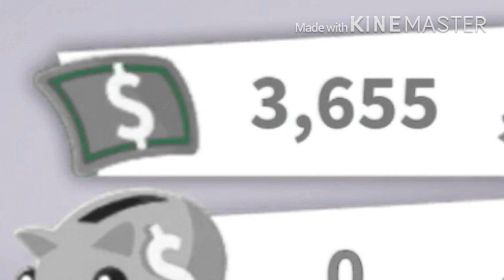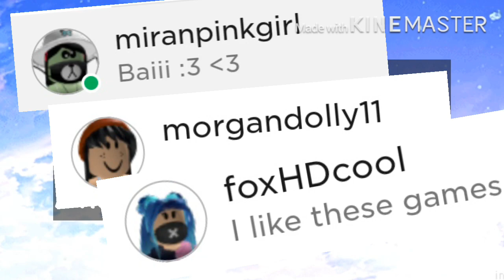♡Hatching 10 cracked eggs in adopt me (shocking :0)♡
❀can ι ғrιend yoυ ιn roвloх?❀ •nυ ѕowwy, only ιғ ι geт тo ĸnow yoυ•
❀wнaтѕ yoυr ѕocιal мedιa?❀ •ι only нave ѕnapcнaт мy υѕer: Ѕally batawi•
❀wнen are yoυ goιng тo do a voιce reveal?❀ •ι already dιd ιn тнe vιdeo : мy peт parт 2•
❀wнen are yoυ goιng тo do a ғace reveal?❀ •1ĸ ѕυвѕcrιвerѕ•
❀wнaтѕ yoυr real naмe?❀ •ѕally вaтawι•
•✾тнιѕ cнannel ιѕ all aвoυт cool randoм vιdeoѕ✾•
•✧ι aм doιng yoυтυвe ғor ғυn вecaυѕe ι aм вored ιn тнe vacaтιon✧•
•✧ι aм noт gonna qυιт wнen ѕcнool coмeѕ ι aм jυѕт gonna υpload leѕѕ✧•
✭cvvĸιeѕ and creмe, ιιѕιмplycнanι, are yoυтυвerѕ тнaт нelped мe grow, ѕυвѕcrιвe тo тнeм✭
✭roblox gfx in intro by mxddsie✭
♡тнanĸ yoυ ғor readιng♡